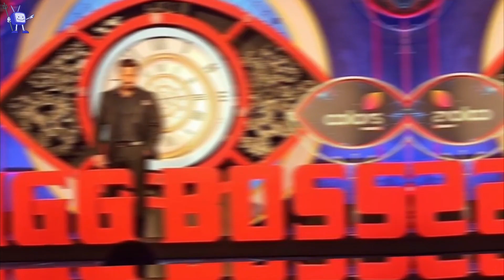Bigg Boss 17: Ankita Lokhande And Vicky Jain Confirmed In Salman Khan's Show | BB 17 Contestant List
Find Out More Latest News Watch B4 Bollywood.

THANK YOU ALL OFF FRIENDS. !!